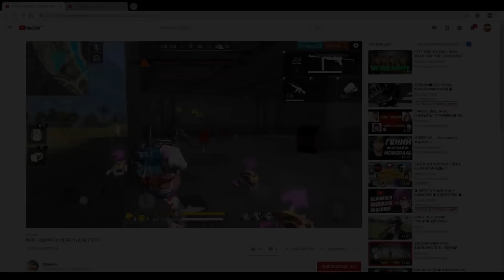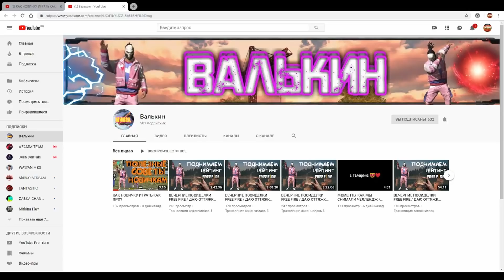НА ЧТО СПОСОБЕН ДРОБОВИК !? | FREE FIRE СКРЫВАЕТ ЭТУ ТАЙНУ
►Мой игровой id: 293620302 (Трешер)
►Сыграть со мной на рейтинг - 30 (одна игра)р.
►Игра без очереди - 50р.
►Поединок 1 на 1 на стриме 300р.
►Играть весь стрим - 500р.
►Модерка по доверию и 400р.

▶Преролл в начале ролика 500р.
▶Постролл в конце ролика 200р.
►Пиар канала на стриме 50р.(Кинуть ссылку в чат на стриме)
▶Совместное видео с вами на мой канал 1500р.
▶Реклама в сообщество ютуба 150р.
▶Отдельное видео про ваш товар (конкурс, магазин и т.д) 2000р.
THRASHER BOOST
Привет✋
Хочешь апнуть мастера но не можешь или нету времени.Есть решение БУСТ от THRASHER.
Быстрый и надёжный буст!
Писать ему насчёт буста.
ЦЕНЫ:
Алмаз 1- мастера 400₽
Алмаз 2- мастера 300₽
Алмаз 3 - мастера 250₽
Алмаз 4 мастера 150₽.
❤Всем добра❤